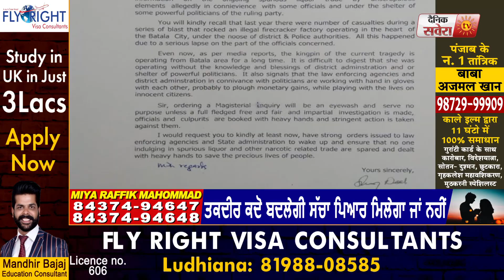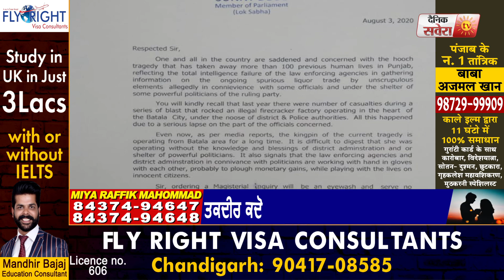Breaking: MP Sunny Deol ने CM Captain को लिखी चिठ्ठी, Batala Police और प्रशासन की लगाई शिकायत